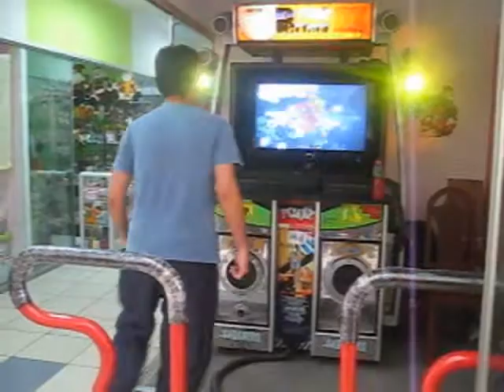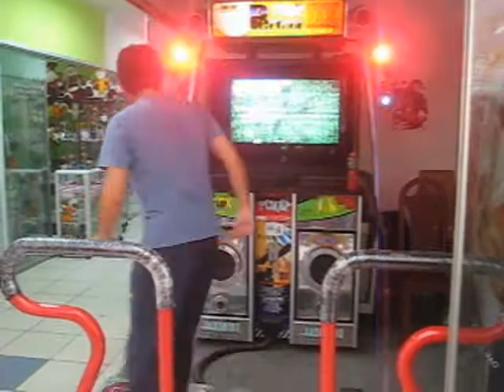JTL - Enter the Dragon Full CZ (Gameplay)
Well, this is me playing this song.
This video was recorded long time ago, here I got a "B", then I could get an "A". Now I'm retired, but sometimes I play PIU.